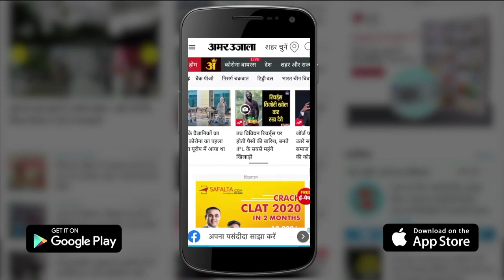Amritpal Singh Case: Amritpal के करीबी एक-एक कर गिरफ्तार, डिब्रूगढ़ सेंट्रल जेल भेजे चार लोग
Amritpal Singh Case: खालिस्तान की बात करने वाला कट्टरपंथी अमृतपाल सिंह फरार है। उसके करीबी एक-एक कर गिरफ्तार किए जा रहे हैं। करीब 120 लोगों को पकड़ा जा चुका है। पूरे पंजाब में हाई अलर्ट है। राज्य की सीमाओं पर विशेष सतर्कता बरती जा रही है। इस बीच, अमृतपाल सिंह के चाचा हरजीत सिंह ने सरेंडर कर दिया है।